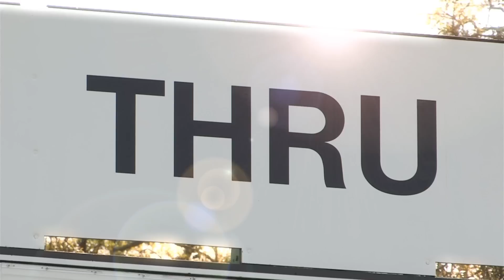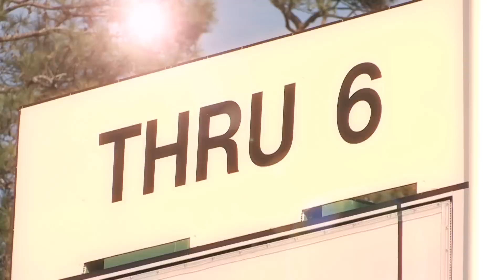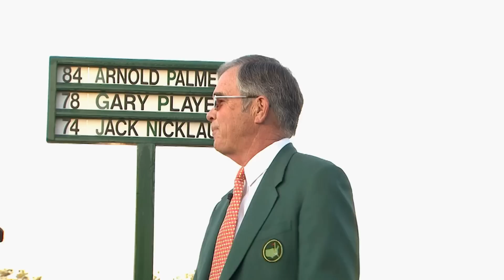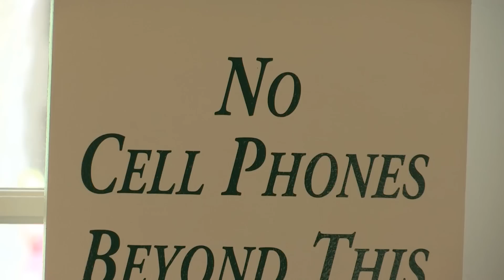The Masters : 10 Things